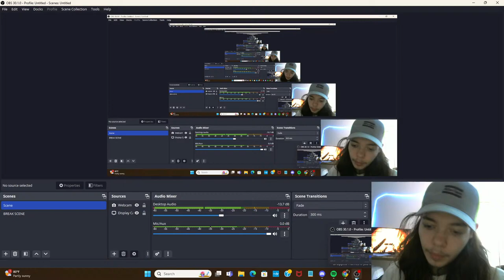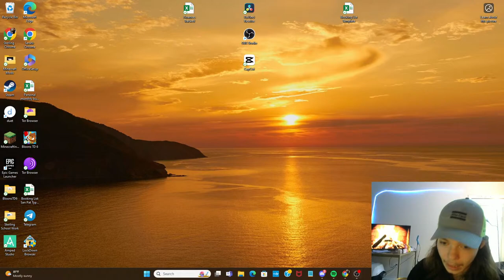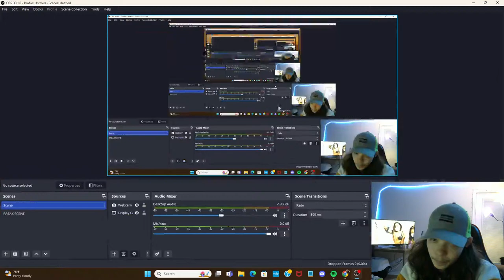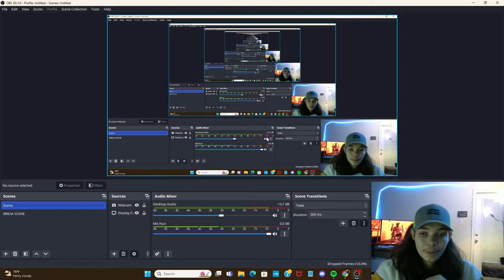BLACK BORDERING ALL THE MAPS IN BTD6! W/ @Jonanzo25 !! BloonsTD6 LiveStream 17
Hey guys I very much appreciate the support and in this stream we will see if I can finish black bordering all the maps in btd6! Im working on the intermediate maps now! Drop a sub if you're new around here and a like is very much appreciated as it spreads my content to the whole Bloons commmunity!  AND if anyone else is hype for the blons update let me know!